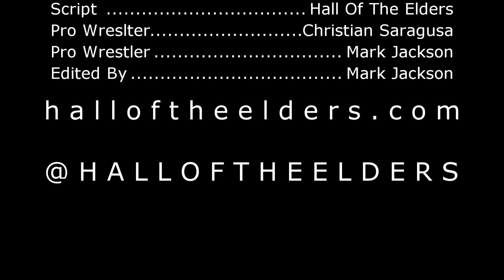Hall Of The Elders - BiO News [May 2019]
Fatal Clothing | Black Harbor Sound | Soultone Cymbals